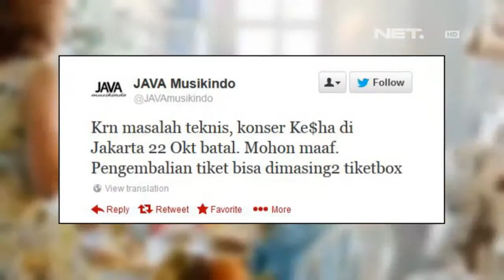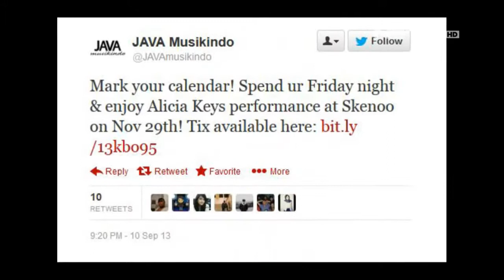Entertainment News - Kesha batal konser